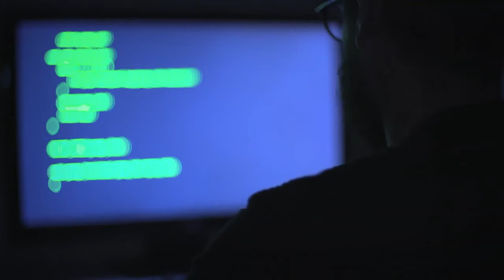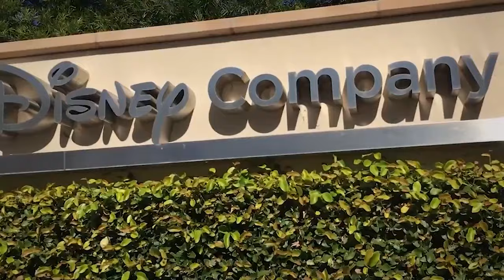Joe Rogan Breaks Down Woke Hollywood's Dark Underbelly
Joe Rogan and Dave Chappell breakdown how messed up Hollywood really is